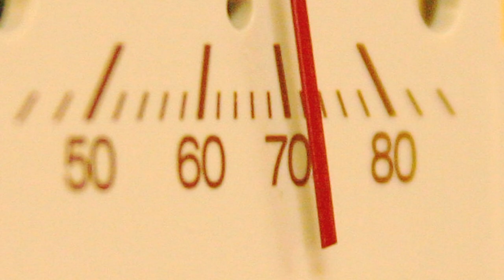You can help save wild polar bears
The Memphis Zoo partners with Polar Bears International to increase awareness about the plight of the polar bears.  Memphis Zoo Arctic Ambassador Elizabeth Bailey tells a little about her trip to the leadership camp, and some simple ways you can help save the polar bear.